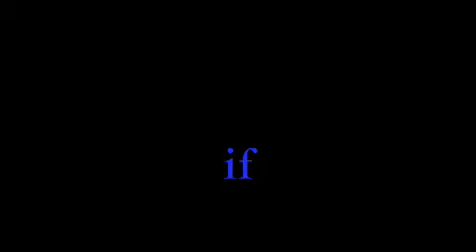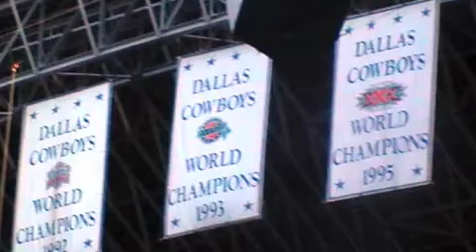Cowboys Imperial Report: The Cardinals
Coming off of their horrible win against the Bengals, the Cowboys go into University of Phoenix Stadium to take on the Arizona Cardinals. Find out why the Emperor and Deleon believe the Cowboys will take the game.